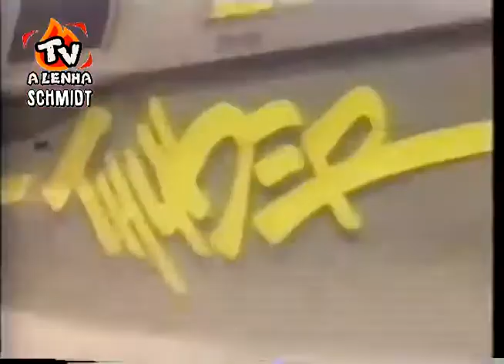THUNDER - MISSÃO NO MAR (SÉRIE DE 1994) HERBERT RICHERS DUBLAGEM CLÁSSICA / Gravação Canal Fox